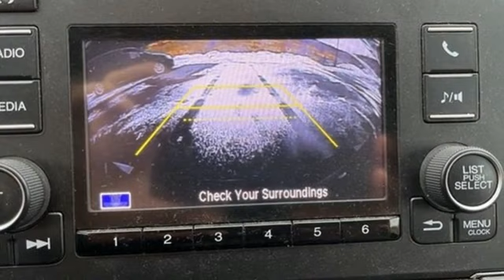2019 Honda Odyssey Utica NY Oneida, NY TY7391A - SOLD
Year: 2019
Make: Honda
Model: Odyssey
Trim: LX
Engine: 3.5L V6 SOHC i-VTEC 24V
Transmission: 9-Speed Automatic
Color: Gray
Interior: Gray
Mileage: 36952
Stock #: TY7391A
VIN: 5FNRL6H24KB023583
REMAINDER OF FACTORY WARRANTY, BLUETOOTH, ALLOY WHEELS, REAR BACKUP CAMERA. 2019 Honda Odyssey LXbrbr4D Passenger Van Graybr3.5L V6 SOHC i-VTEC 24VbrbrCome See Why It's Gotta Be NYE Toyota! to learn more. NYE Vehicles come installed with the NYE Protection Package. LoJack: Insurance Deduction (most carriers), 98% Stolen Vehicle Recovery, Keep track of your vehicle's location, Service reminders and recall notifications, Driver Behavior Alerts 2 Year membership included. Traceable Theft Protection: Practical theft deterrent, makes vehicle easily traceable if stolen, Insurance Deduction (most companies). Paint & Interior Protection: 2 Year coverage against exterior and interior finish, protects against visible stains & blemishes. NYE Protection Package not included in vehicle pricing. See Dealer for Details.

Address:
1441 Genesee St.